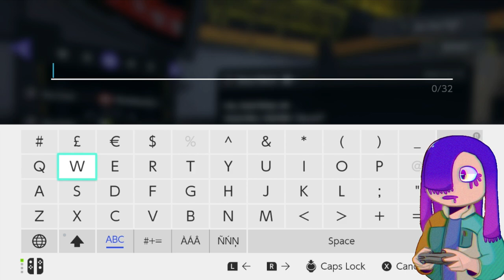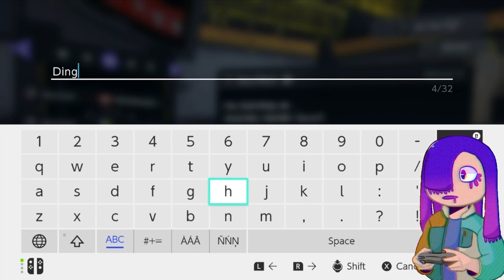at the whitehouse. yeah, me and barack go WAY back